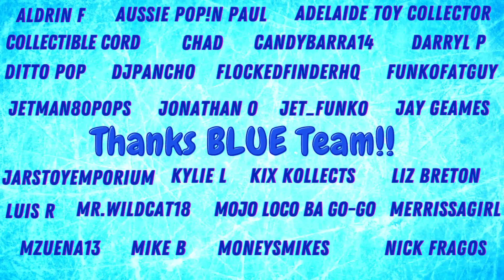Opening Two $62 Funko Pop Mystery Boxes From Smeye World! AMAZING PULLS!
Today we are Opening Two $62 Funko Pop Mystery Boxes from Smeye World! Watch until the end as we have some AMAZING PULLS! Let us know your favorites down in the comments section below!

Link to Joana's New Instagram Page!

Want to send us something?
Slapshotpops
841 Worcester St.
STE 348
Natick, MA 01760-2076